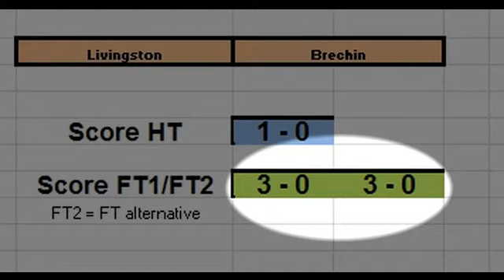Olympique Marseille vs Lille Video 21/04/2018 Pick France Ligue 1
Contains Football Prediction Video matches: Livingston vs Brechin City, Olympique Marseille vs Lille

Personal system for bets, based on previous matches. Data and statistics of all the leagues.